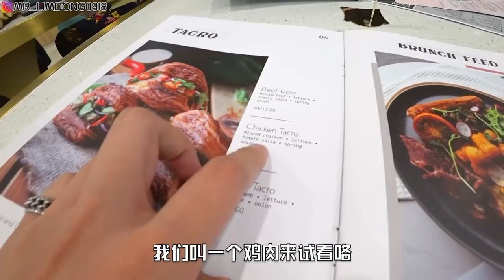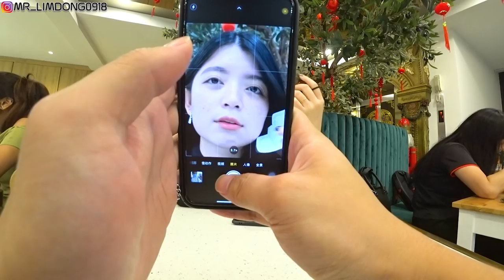不正经的情人节！公开当初告白地点！我也是会搞点浪漫的哈哈哈哈！！